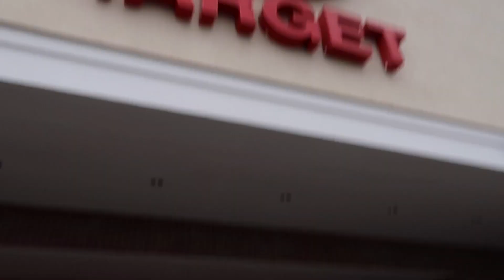NEW HAIR + TARGET ADVENTURES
Follow me and Caroline as we get our hair done and do some shopping together at Target!

My stylist instagram: annadiemerhair

and on Snapchat: chelseakbrown